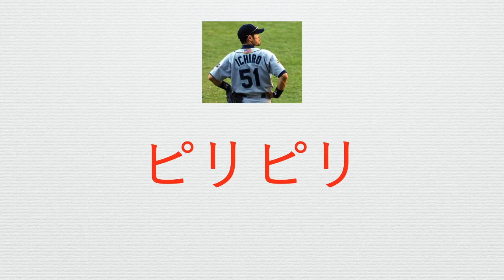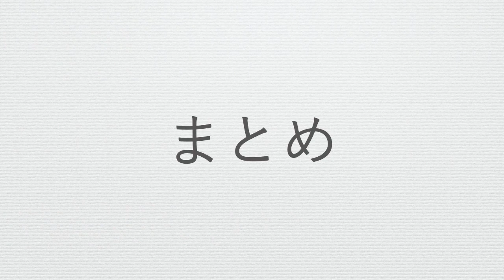イチローさん【タイプ１】エニアグラム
エニアグラムタイプ１のイチローさんについて解説します。

「おしえて！イチロー先生！」の動画はこちらです。
１０分前後の所で「大嫌いとか言われるとゾクゾクする」とおっしゃっています。